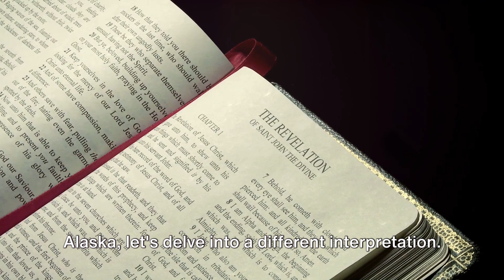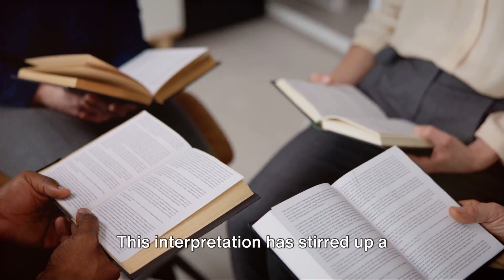Alaska's Mysterious Orange Rivers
Uncover the astonishing phenomenon as Alaska's pristine rivers undergo a mysterious transformation, turning vivid shades of orange. In this captivating video, we explore the scientific explanations behind this rare occurrence and delve into the fascinating biblical references that some find intriguingly coincidental. Join us on a journey of discovery as we navigate the
intersection of science and ancient wisdom in the heart of the Last Frontier.